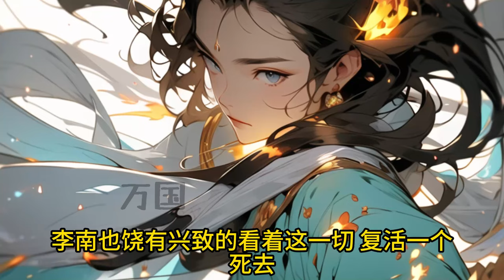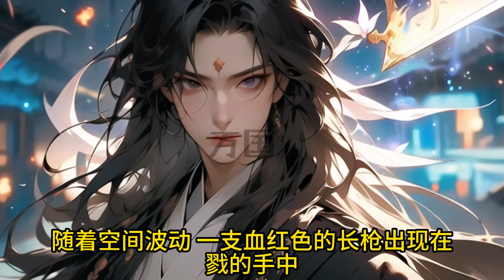【ENG SUB】《失去先天道体后，系统终于来了》李南穿越到东洲大陆，一出生就有先天道体，紫气东来十万里。 但他拜入青玄圣地，修为一到洞天境便瞬间全无，连续三次……玄幻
原创小说制作！记得常来看看~